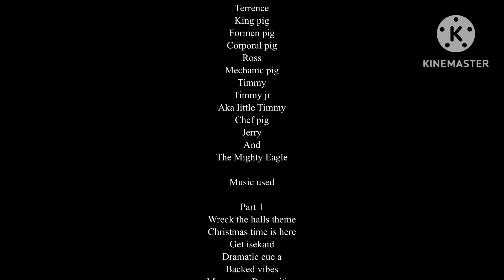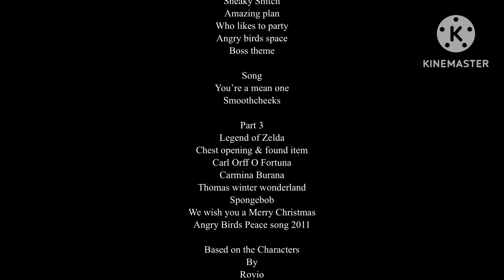The Angry birds series: (Episode 18) Christmas special (season 1) (part 3) C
Please don’t block me YouTube!

This is a final episode of season 1